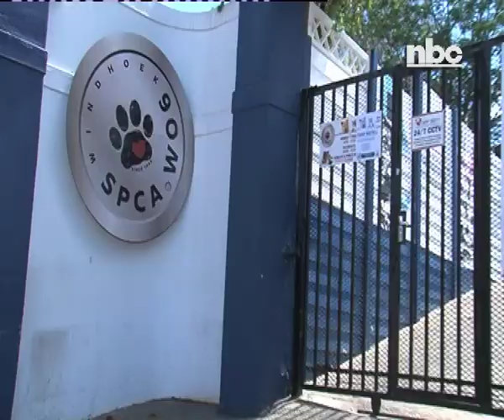Mind the dogs and don't use fireworks in residential areas - City of Windhoek - NBC